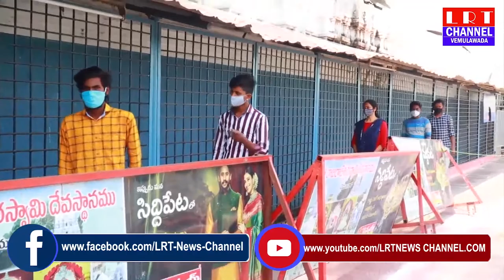వేములవాడ శ్రీ రాజరాజేశ్వరస్వామి ఆలయంలో స్వామివారికి ప్రత్యేక పూజలు నిర్వహించారు|| LRT NEWS